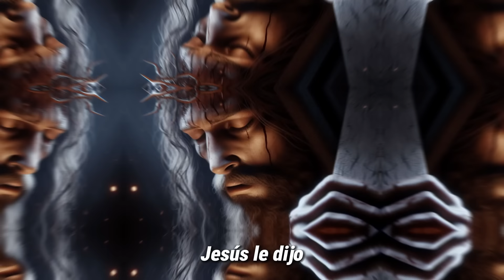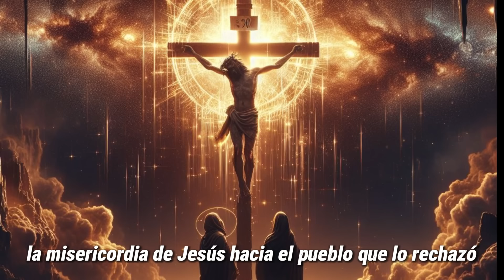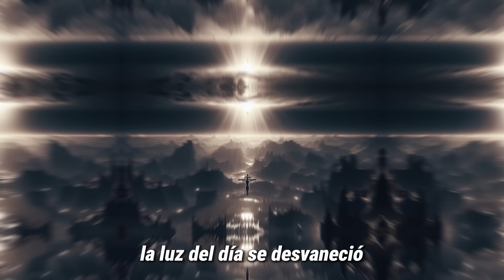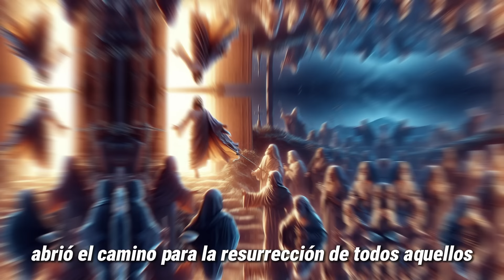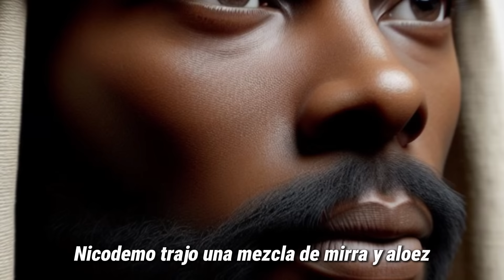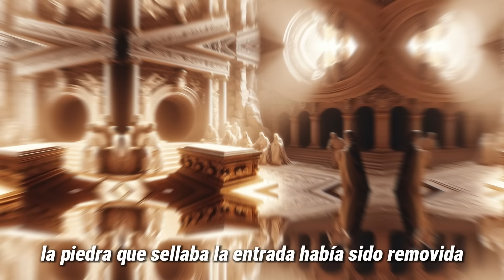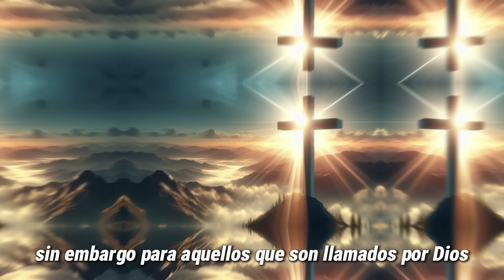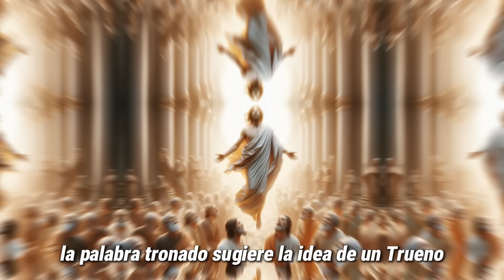El soldado que fue testigo del sacrificio de Jesús en la cruz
Descubre la conmovedora historia de un soldado romano que presenció el último sacrificio de Jesús. Un relato que cambió su vida y su fe para siempre.